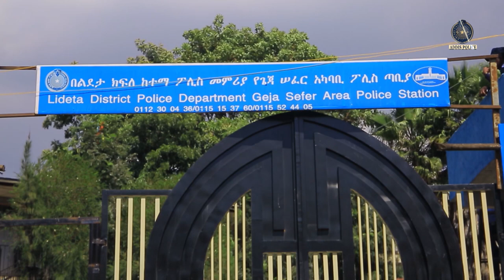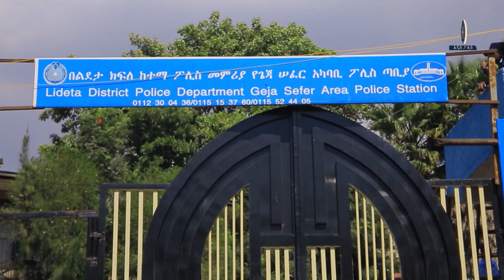የተሰረቁ የተሽከርካሪ ዕቃዎችን የሚገዙና የሚሸጡ 2 2 2017